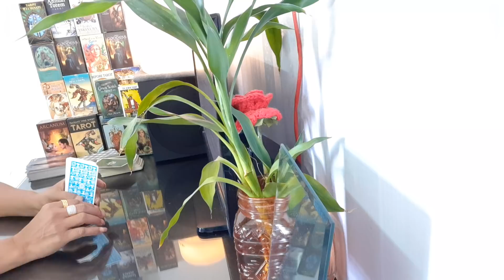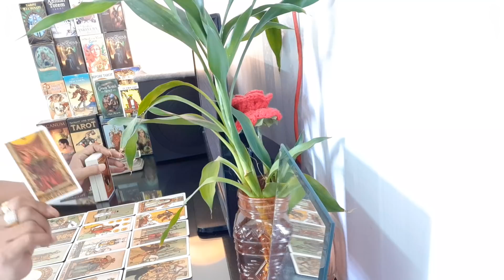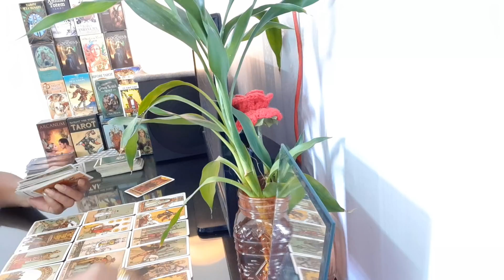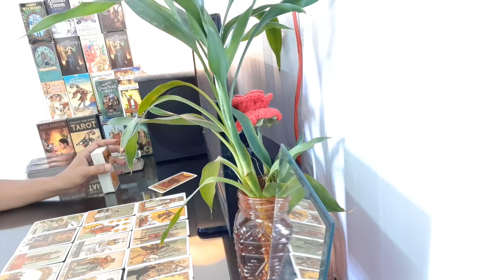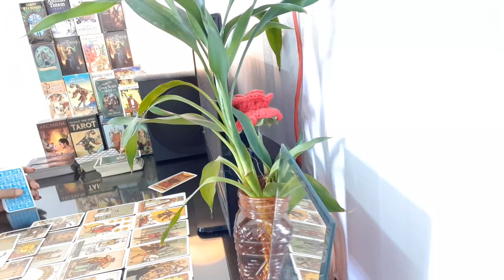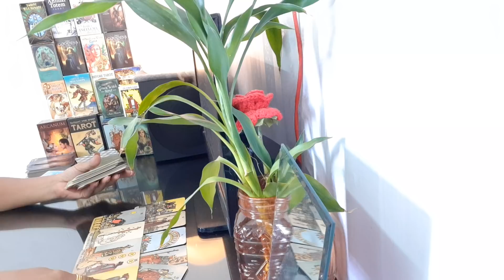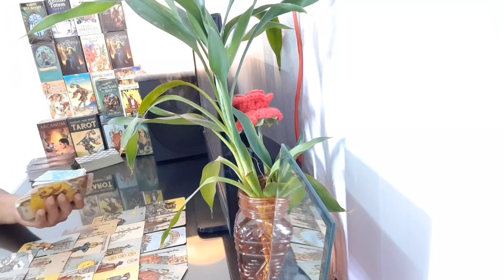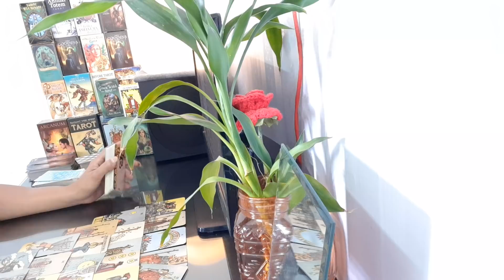ความรัก ราศีกรกฎ 16-31 กค.63 คิดดูว่าได้อะไรในความรักครั้งนี้บ้าง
ด่วน! รับแค่ 20 คน เหลืออีก 5 ที่นั่งเท่านั้น!
 เปิดแล้ว รุ่น 3 Third Gen of The Eyes   รับสมัคร!!!
การเรียนดูไพ่ยิปซี โหราศาสตร์ตะวันตก
เรียน 1 วัน 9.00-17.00 น ในวันอาทิตย์ที่ 23 สิงหาคม  2563 วันเดียว
เรียนการอ่านรวมไพ่ 10 ใบ การงาน การเงิน ความรัก เรียนแบบรวบรัด
 ตารางเรียน
1. สรุปความหมายไพ่แต่ละใบ
2. อ่านไพ่10 ใบแบบทั่วไป
3. อ่านไพ่คำถามความรัก  4 ใบ
4. เทคนิคการประสานไพ่แต่ละใบ
5.อ่านไพ่ 1 ใบ ไพ่คำถาม
6.เทคนิคการลงยูทูปให้คนติดตามเยอะ ๆ
7.ทดสอบอ่านไพ่ รายบุคคล โดยอาจารย์ช่วยแนะนะ
8.หลังเรียนเสร็จ ท่านสามารถจะเข้าไปดูวีดีโอ ไลน์สดบน Facebook ได้เพื่อทบทวน ในวันที่อาจารย์สอน
สนใจติดต่อทางไลน์นี้เท่านั้น  @afe0329y
สถานที่เรียน  กทม
สำรองที่นั่งด่วน! รับจำนวนจำกัด!
ค่าเรียน 5900 บาท พร้อมแจกตำราเรียนอ่านและทำความเข้าใจ อ่านทำความเข้าใจก่อนเข้าเรียน

มีอาหารกลางวัน และ Coffee Break บรรกาศการเรียนสบาย ๆ ไม่เครียดคะ